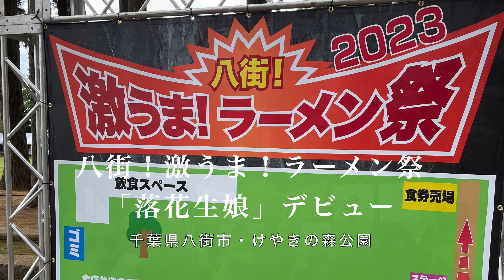【八街！激うま！ラーメン祭】ラーメン祭応援アイドル「落花生娘」が八街市ＰＲ大使に！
「八街！激うま！ラーメン祭」（千葉県八街市・けやきの森公園＝６月４日まで）を盛り上げるアイドルグループ「落花生娘」（略称・おちむす）が５月１３日、同イベントでステージデビューを飾った。直前に行われた開会式では「八街市ＰＲ大使」委嘱がサプライズで発表された。この日、落花生娘は「八街☆落花生のうた」、トッピング☆ガールズは「ラーメン☆LOVE」を初披露した。